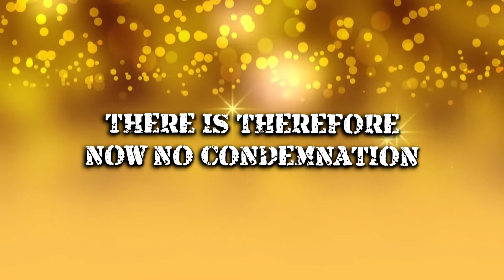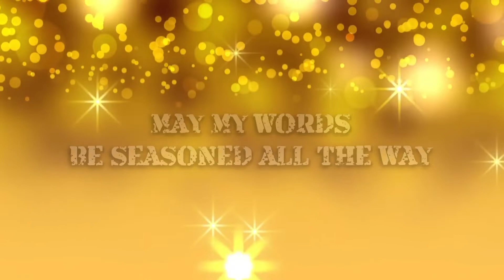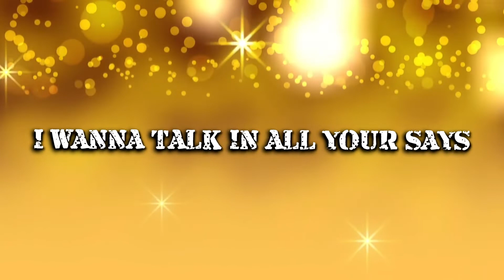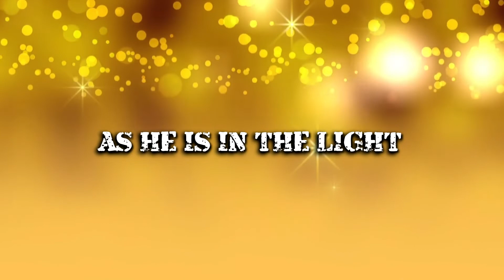WALK IN THE LIGHT -- David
The Word of God tells us that God's Love is unconditional! He offers that love to you, today. Why not receive Him into your life, as your personal Lord and Savior, right now?

God Almighty would love to forgive you of ALL of your sins, save your soul and give you eternal life. You can pray this simple prayer right now from your heart:

LORD GOD, I know that I am a sinner and can't save myself. I believe that You sent Your only Begotten Son, the Lord Jesus Christ, as Savior. He shed His blood and died on the cross for my sins to be forgiven. I believe You raised Him from the dead, and that He is now seated at Your right hand, in heaven. I receive Him now into my heart, as my personal Lord and Savior. Please forgive me Lord, I repent of my sins (change my mind about my sins). I want to turn away from all sin and serve You all the days of my life.  Thank You, in Jesus Christ's name. Amen.

WALK IN THE LIGHT:
Demo from the upcoming album,
"Redeeming the time... The days are evil."

ARTIST: David

LYRICS: Myron David Bernard

Track: Karaoke version of Location, by Khalid